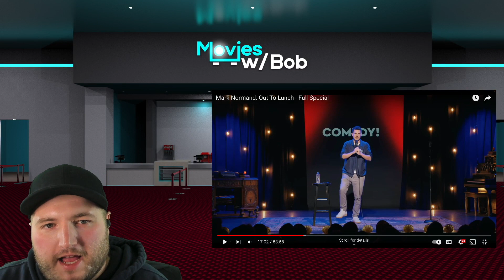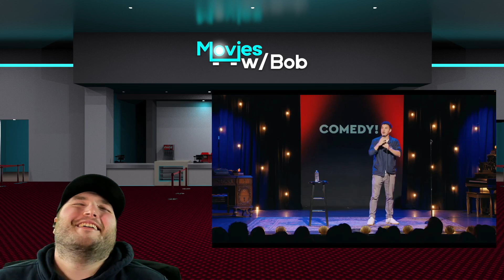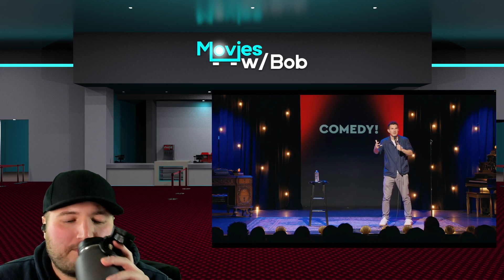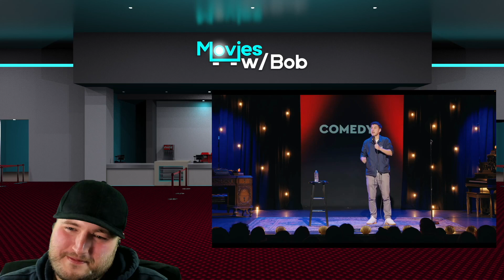Mark Normand - Out to Lunch Reaction (Part 2)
Reaction to Mark Normand's Out to Lunch comedy special from 2020 (Part 2).